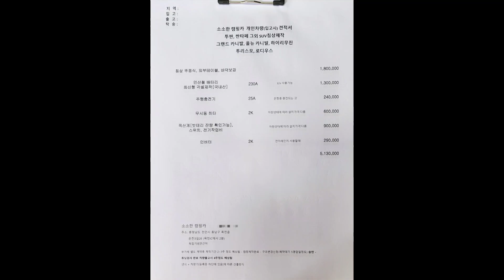2023년 7월 8일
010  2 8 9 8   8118

목천읍  운전3길26